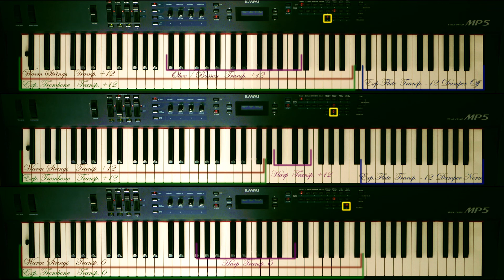The Breaking of the Fellowship (Piano Cover)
Note that this is no ukulele tutorial ;-). Just a piano cover of a magnificent piece of music on my Kawai MP5. Enjoy.